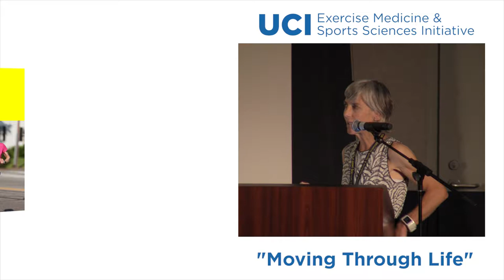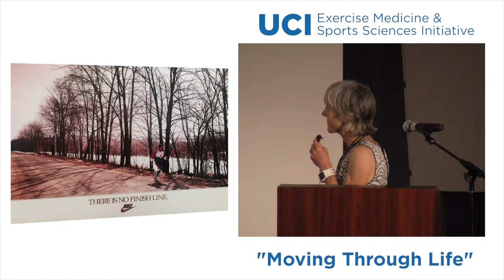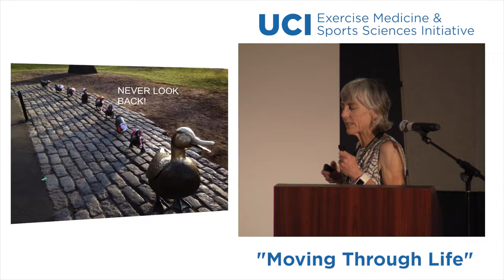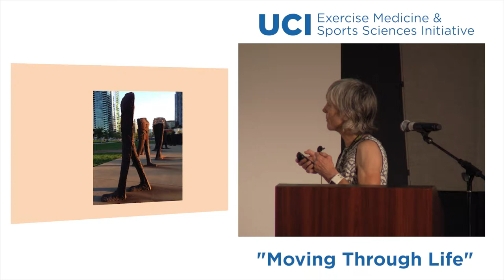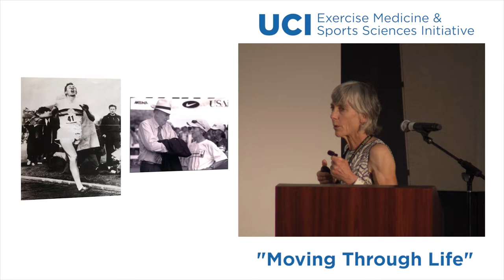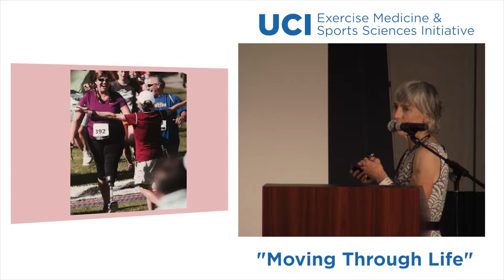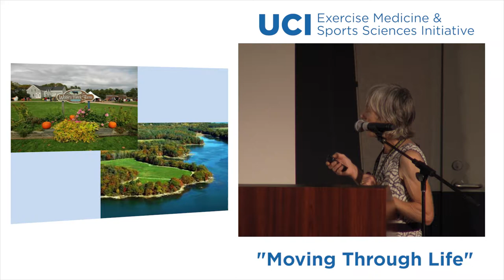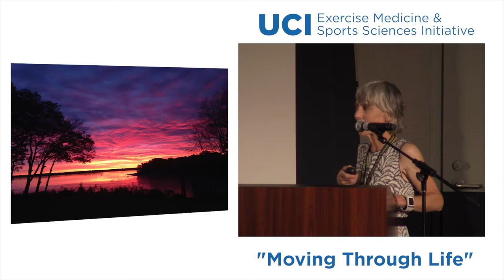Speaker Joan Benoit Samuelson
Exercise Medicine and Sports Science Initiative- Saturday, September 12, 2015
Moving Through Life – Free Community Event
UCI Exercise Medicine and Sport Sciences Initiative hosted a FREE community event to explore the latest information and technology in movement science. This event was held at From 8:00 a.m.  – 5:00 p.m. in the Student Center at UC Irvine
This hands-on community event featured technology demonstrations, interesting thought leaders in movement, and more!

Video Credit: UCI